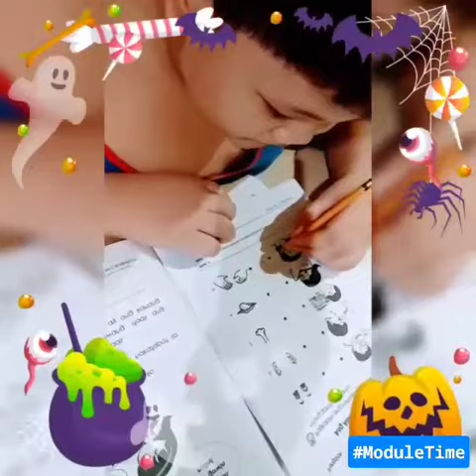Week7 Module Time - Hello Moday!!! last week of October 2021 - Hello Halloween